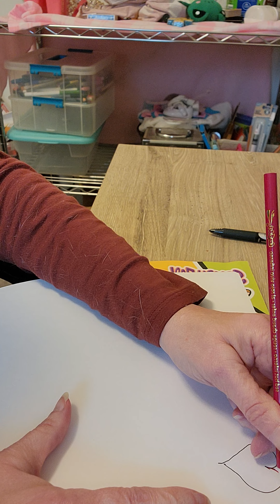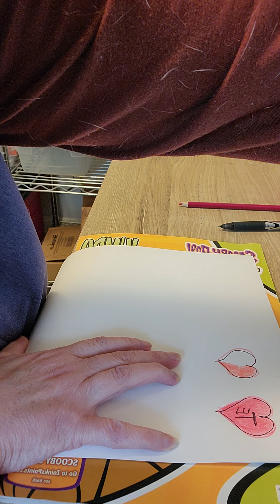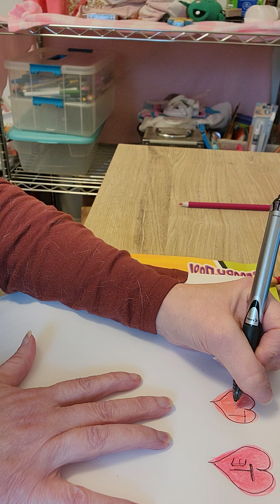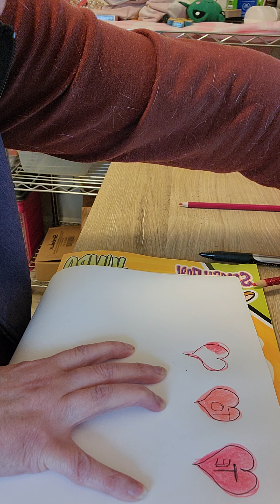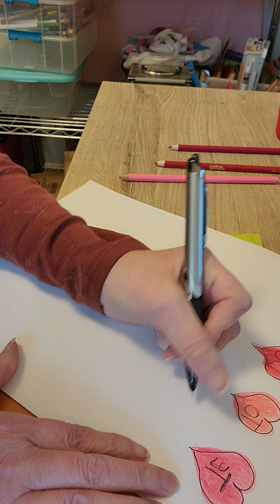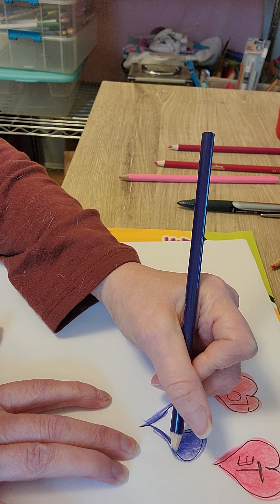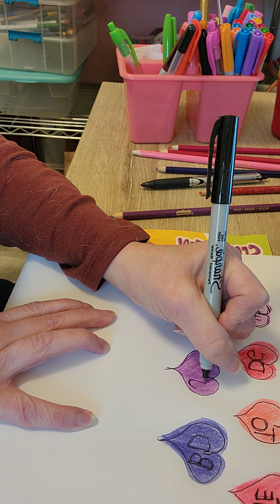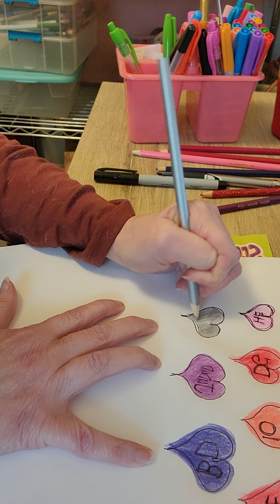coloring heart ❤💙💜 but got interpret by phone call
sorry will fishing